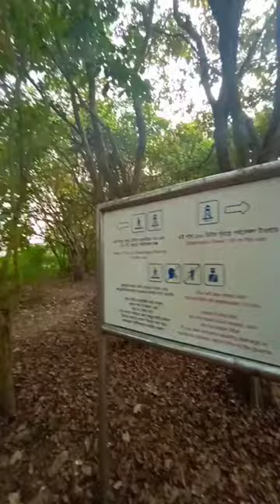Baikka Beel Sanctuary। At - Sreemangal Park